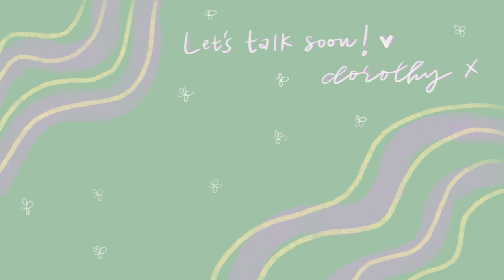what HARRY POTTER characters would wear in 2022 || harry potter inspired lookbook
got nothing to wear? well let me wingardium leviosa your fits with these harry potter inspired outfits!

outfit descriptions (where i got everything):
hermione:
top: princess polly
pants: an instagram store @rrfor_renaa
shoes: bershka
belt: h&m
bag: my mum's closet
bandana/scarf: cotton on

ron:
red top: zara
undershirt: brandy melville
flannel jacket: thrifted
pants: brandy melville
bag: an instagram store @grwm.hk
shoes: converse

luna:
top: yesstyle
tennis skirt: h&m
jacket: zara
bag: zara
shoes: zara

umbridge:
top: pull&bear
dress: pull&bear
shoes: converse
bandana/scarf: cotton on

nymphadora:
black top: pull&bear
button up: my dad's closet
jeans: pull&bear
combat boots: pull&bear

draco:
green top: pull&bear
dress: h&m
blazer: monki
bag: jw pei
shoes: asos

harry:
sweater: yesstyle
jeans: stradivarius
shoes: reebok

remember to read accurate information on the situation in Ukraine!
how to help?

equipments:
camera: canon eos 200dii
editing: davinci resolve

thank u for watching!! xx